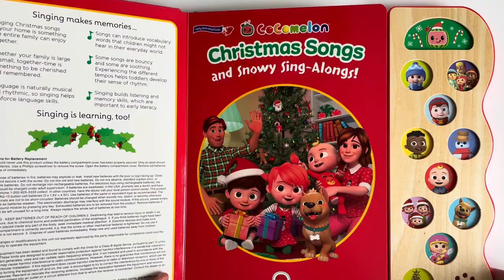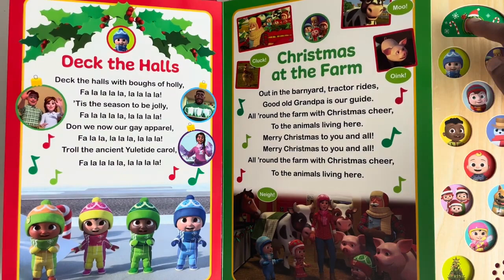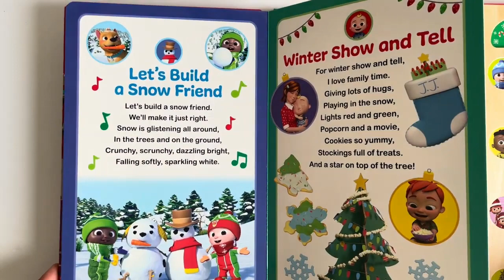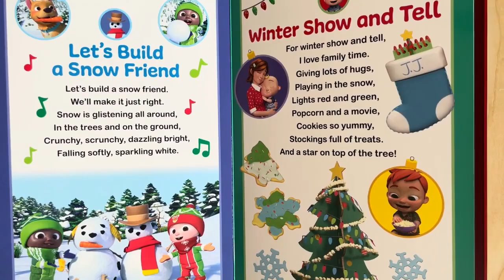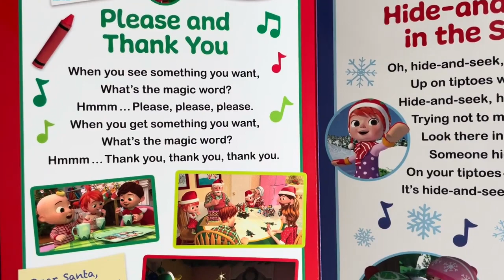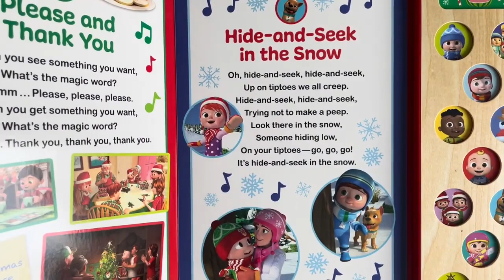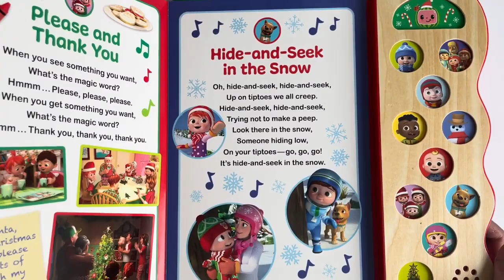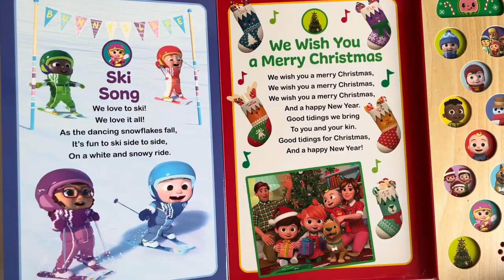Deck the Halls Christmas Song for Kids CoComelon Nursery Rhymes & Kids Songs